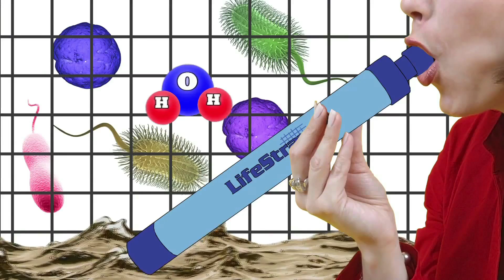The Lifestraw: Where did it come from? | Stuff of Genius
In a world where millions of people don't have access to clean water, entrepreneur Mikkel Frandsen saw a simple solution: the Lifestraw. Listen in and learn how this invention is changing lives across the developing world.